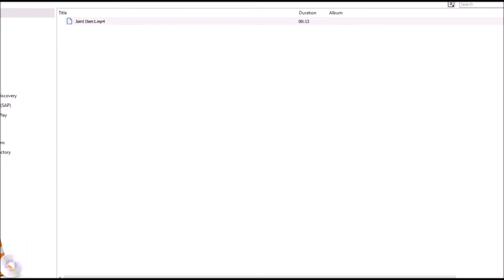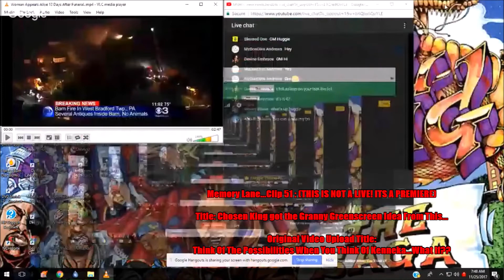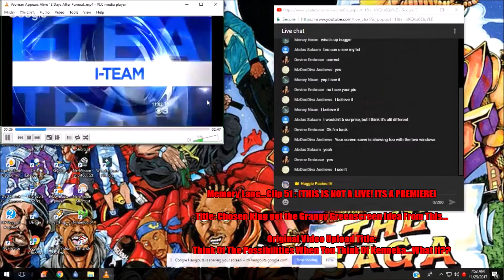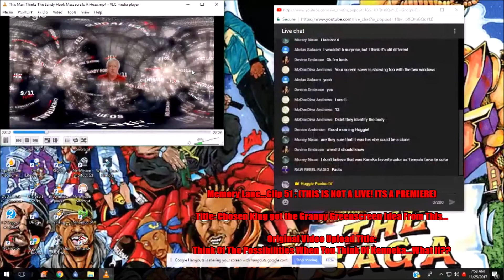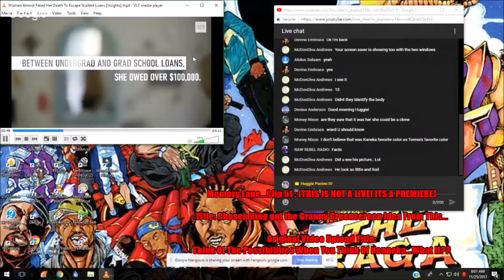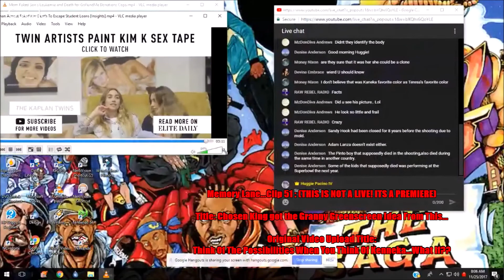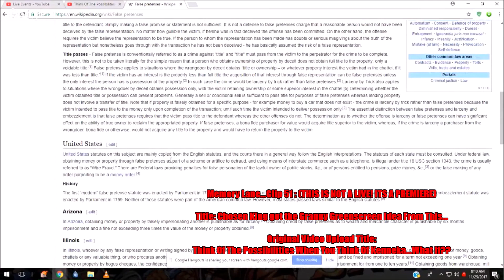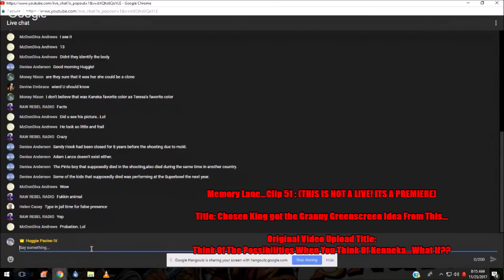Huggie's Memory Lane 51 | Chosen King got the Granny Greenscreen Idea From This...